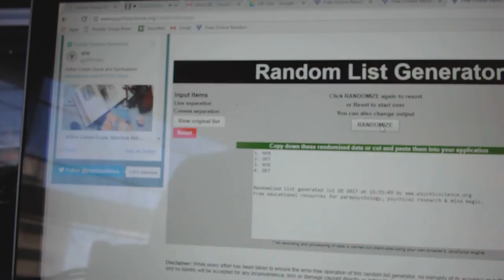C&C #7627 Multi Random